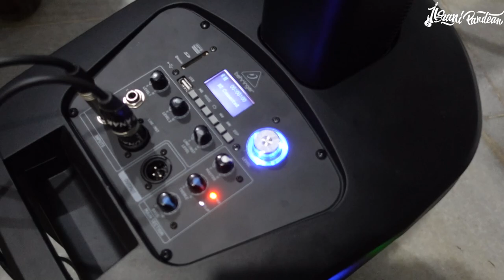MUSICIAN’S LIFE #907 | MANGGUNG NGE-BASS-IN DONNIE SIBARANI BARENG KRISHNA BALAGITA BERASA ADA BAND